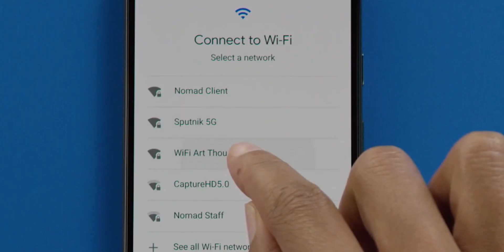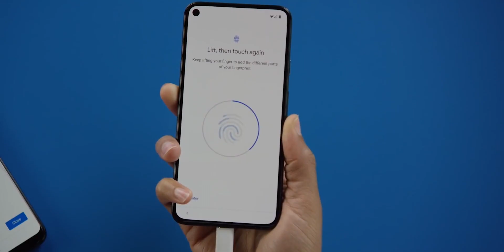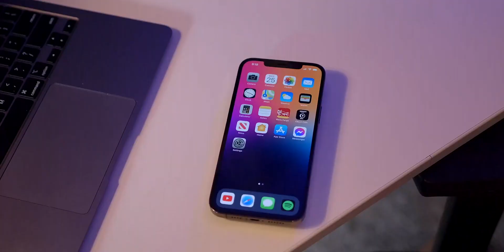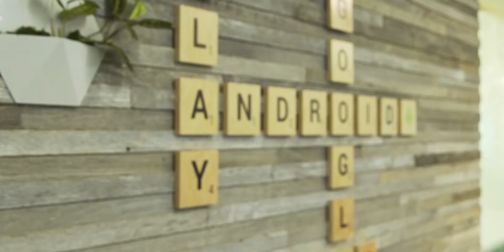Google Pixel 6 - This Is BIGGER Than You Think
Google Pixel 6 will have a new in-house Google silicon. In other words, the Pixel 6 appears set to ditch Qualcomm’s Snapdragon brand for something built in-house with the help of Samsung’s SLSI division. So by controlling the processor, hardware, and OS Google could create one of the best phones to run Android. But the Google silicon isn't just about the speed and efficiency, it's much more than that. Let me explain.